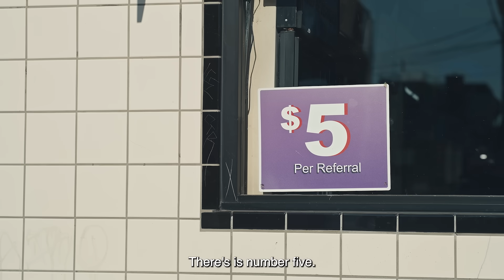Wide World of Math: Number Detectives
Numbers have been reported missing all over the city. We have quite the detective team on the case - Isabella Perez and her grandma Inez. If anyone can find the numbers, it's these two.

*We are 508 compliant friendly.